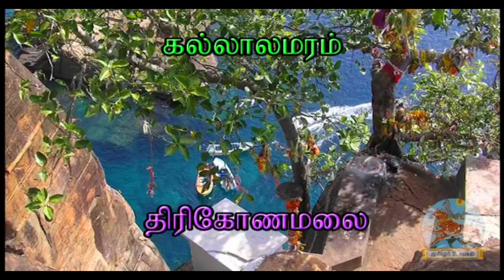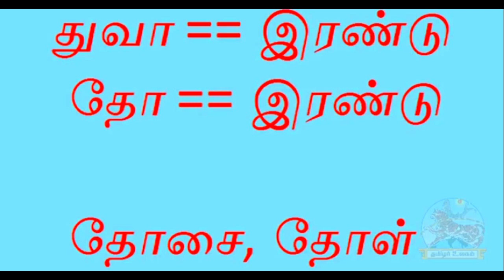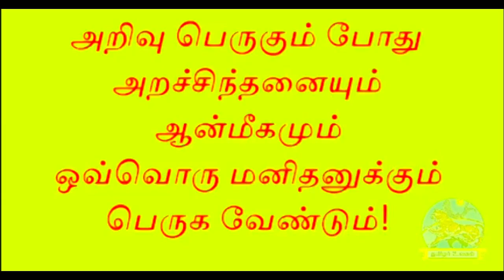மகா சித்தர் சிவன் | Tamil Chinthanaiyalar Peravai | new narrative | narrative Video| public speaking